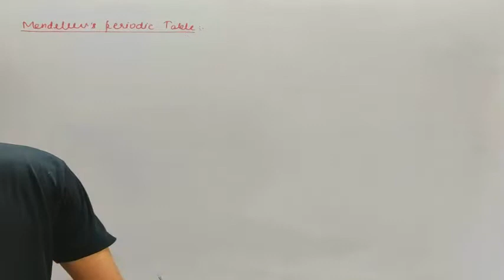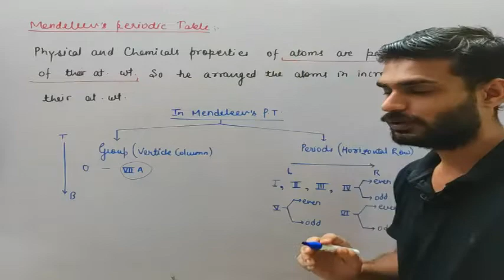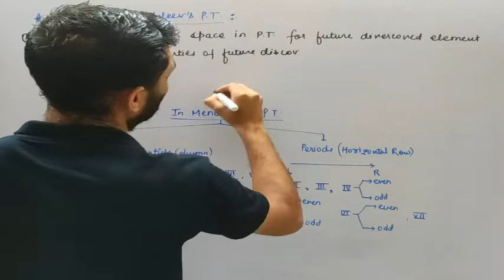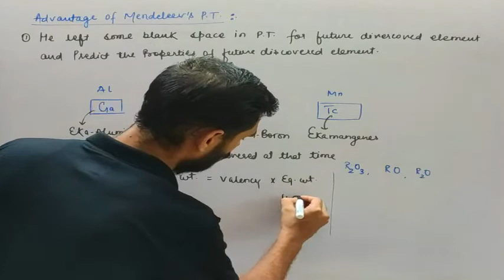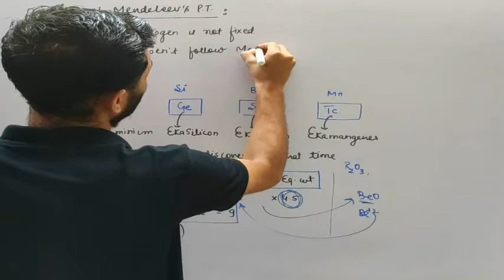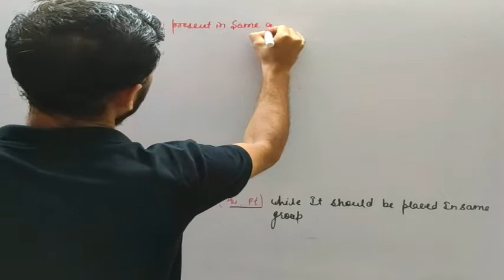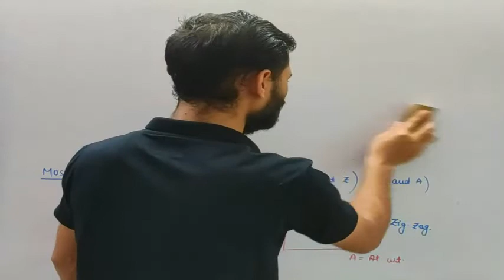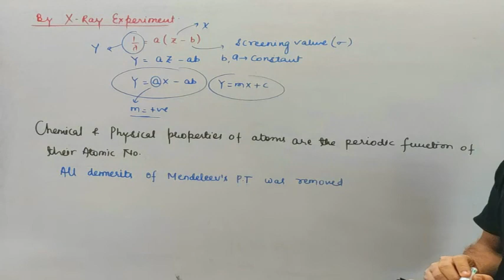DEVELOPMENT IN PERIODIC TABLE 2